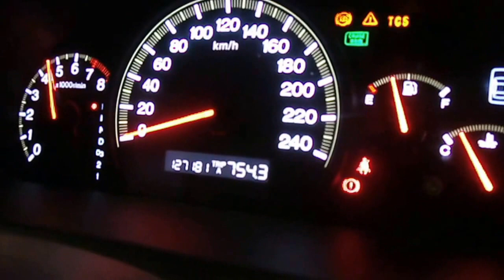WRECKING 2004 HONDA ACCORD 3.0 AUTOMATIC (C17272)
We are currently wrecking this 2004 HONDA ACCORD 3.0 AUTOMATIC (C17272).